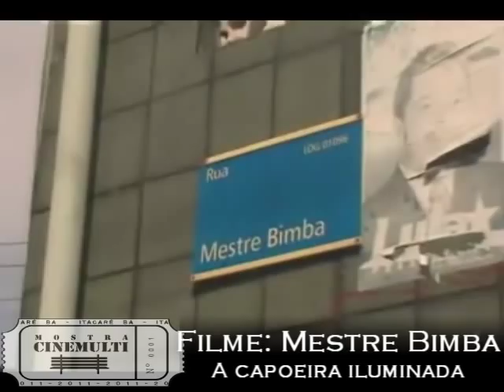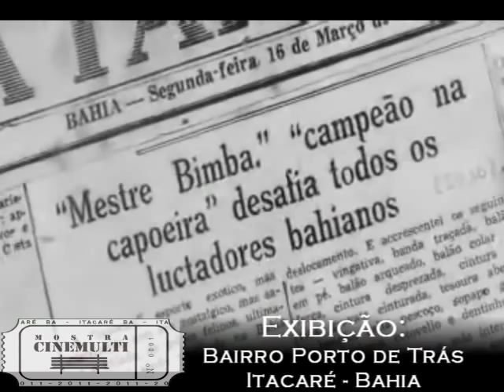Mestre Bimba - A Capoeira Iluminada [Trailer / Mostra CINEMULTI]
Trailer do filme Mestre Bimba - A Capoeira Iluminada (Luiz Fernando Goulart) que será exibido nos dias 30 de Abril e 1 de Maio, na Associação Tribo do Porto, bairro Porto de Trás em Itacaré-BA pela Mostra de Cinema Multicultural.

Sinopse do Filme:

Mestre Bimba - A Capoeira Iluminada conta, por meio de depoimentos de antigos alunos e imagens inéditas, a história de Manoel dos Reis Machado (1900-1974), o mestre Bimba. Um homem de origem humilde, mas um extraordinário educador que se tornou referência mundial e a quem são dedicadas milhares de músicas cantadas nas rodas de capoeira dos cinco continentes. É do mestre Bimba toda a didática e toda a metodologia de ensino atualmente utilizadas pela grande maioria dos praticantes de Capoeira em todo o mundo.